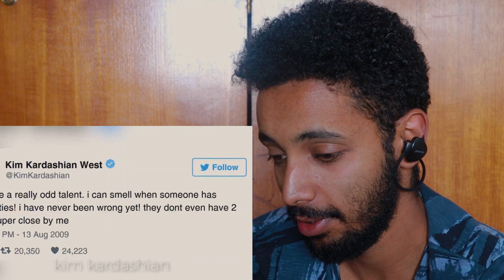የዝነኞች ወጣ ያለ ተሰጦ!!(CELEBRITIES WITH WEIRD TALENTS)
I Reacted to some celebrity talents